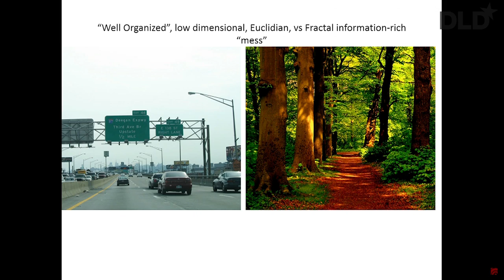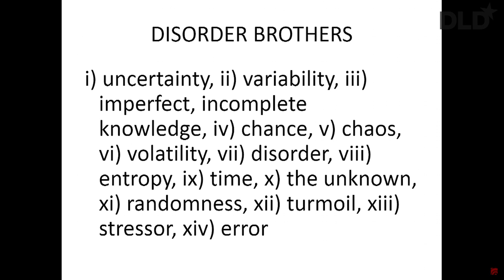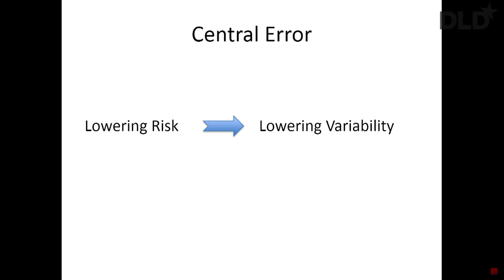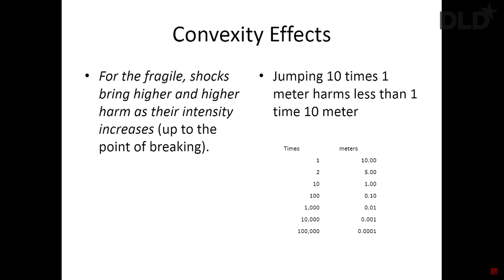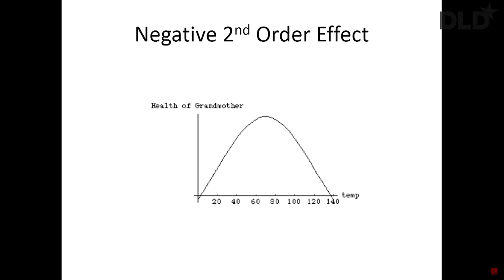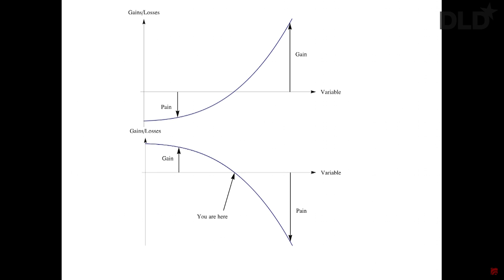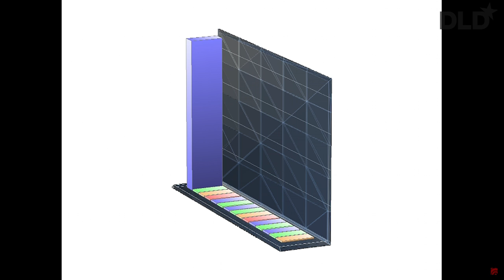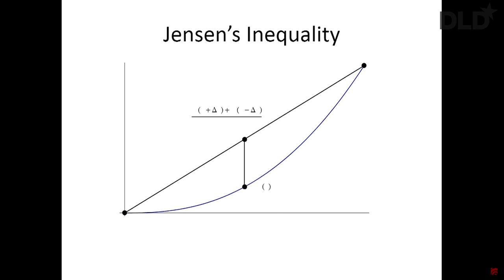How Things Handle Disorder (Nassim Nicholas Taleb, Distinguished Professor at NYU) | DLD14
A keynote by Nassim Nicholas Taleb (Author).